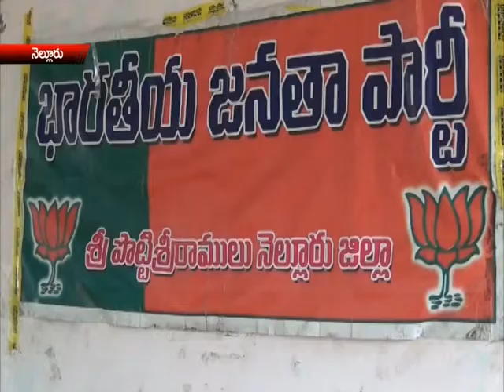rrnews 12 11 14 part 1